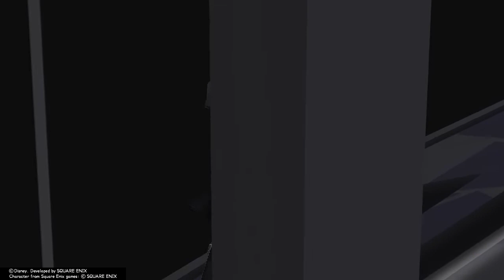KH2FM Walkthrough 23 Hollow Bastion 2nd Visit Part 2